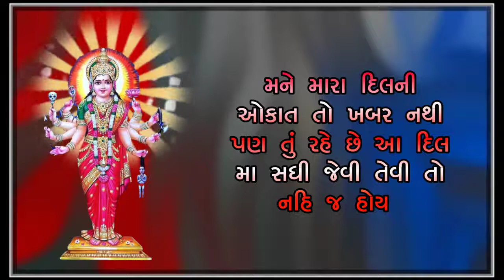Gaman Santhal 2021// sadhi manu status jordar 💔